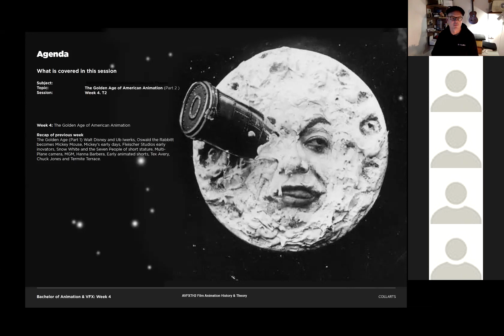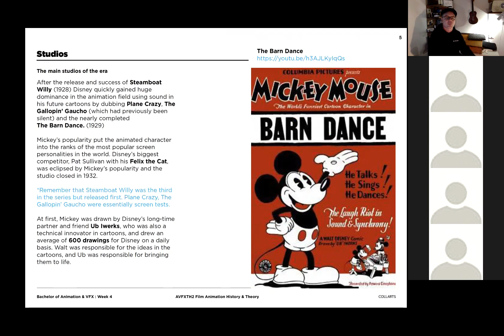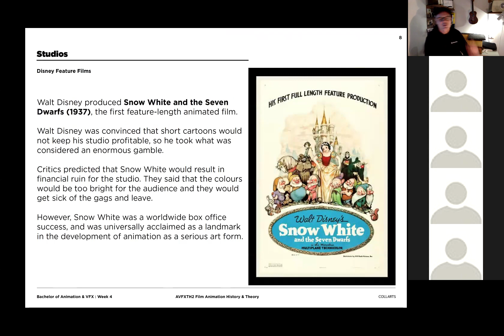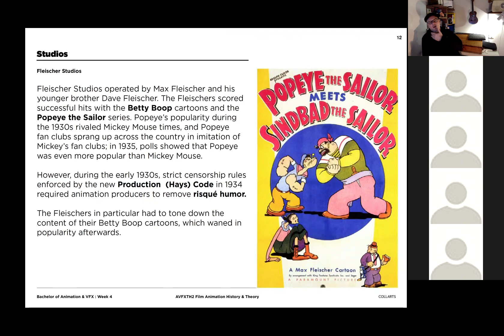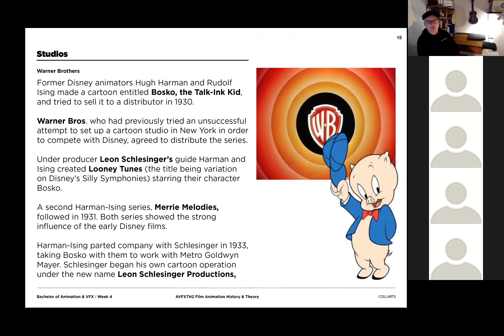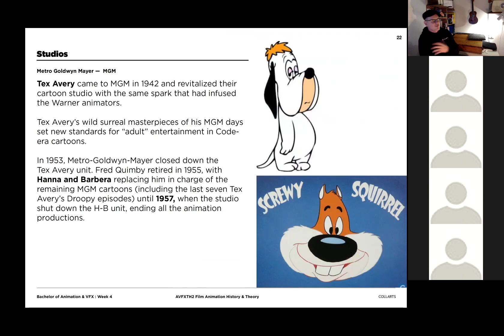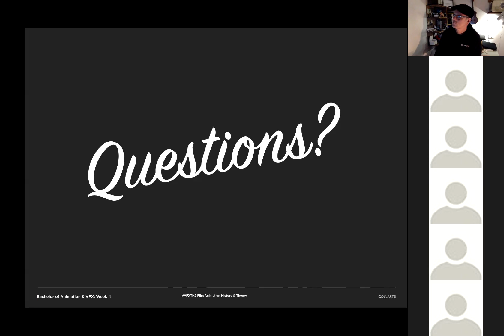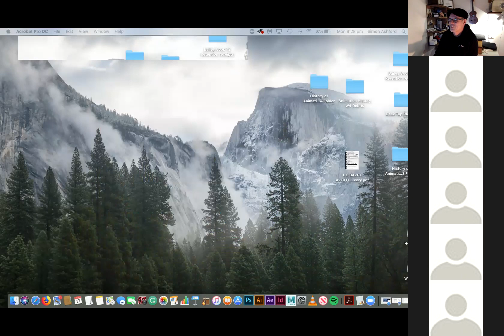Animation History W4 T2 19